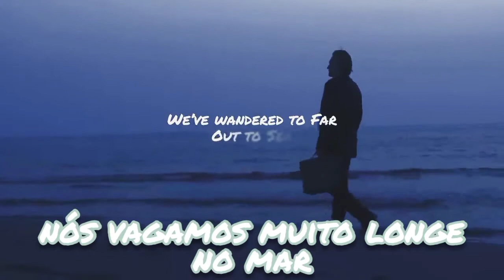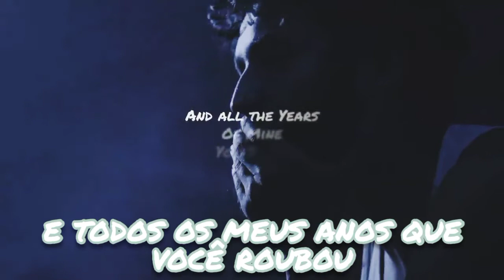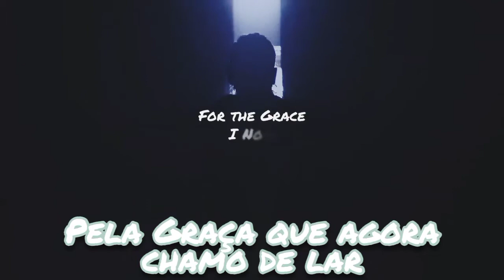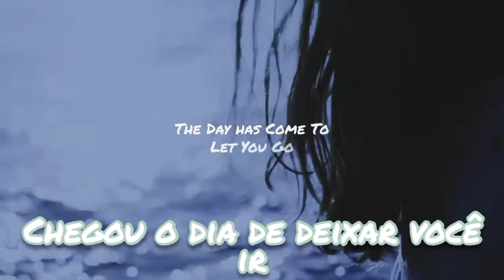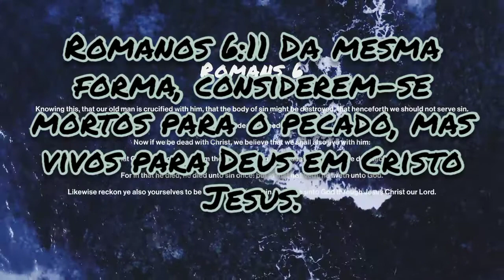Nine Lashes - Dear Self (Legendado)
I don't have interest in pretend that this song is mine, I just want to post this music in my country's language, thank you for understand.